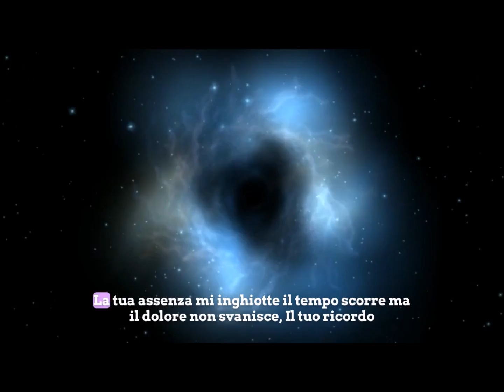Emadj - L´Assenza ( Radio Edit 2024 )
Lyrics:
Come una candela, non riscalda come il sole
Il tuo ricordo è freddo, e non riempie quel vuoto, amore
Il mondo gira, tutto cambia, niente è per sempre
Adesso sei lontana, in un universo differente

Mi manchi come l'alba manca alla notte
Ogni giorno è una lotta, la tua assenza mi inghiotte
Il tempo scorre, ma il dolore non svanisce
Il tuo ricordo non basta, il dolore della tua assenza vince

Sei in un universo lontano, lontano da qua
Dove le stelle parlano ma il tempo non va
Nel viaggio infinito, cercami nei sogni
Sarebbe bello se si potessero creare ponti